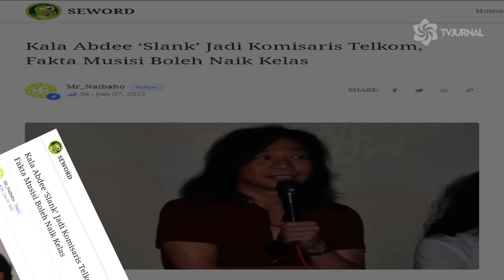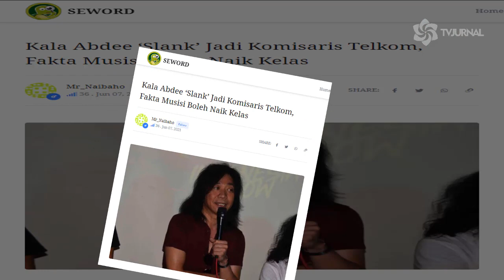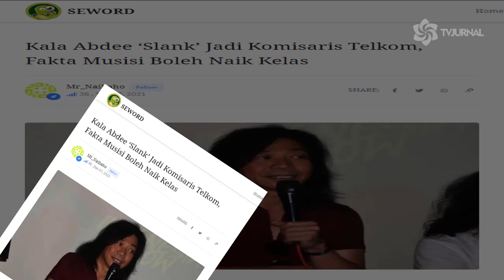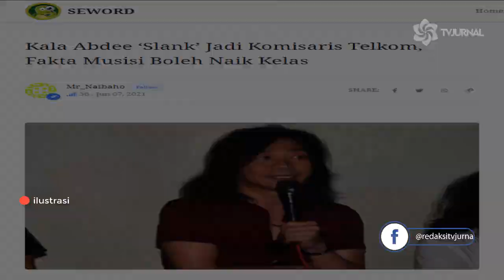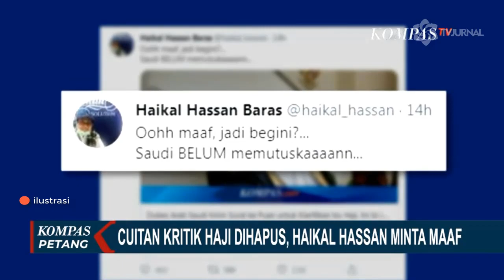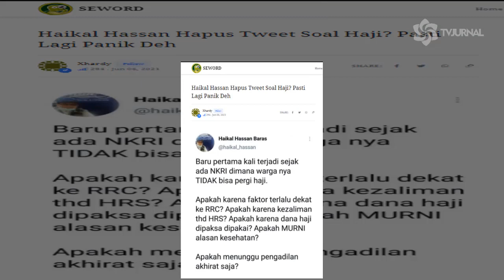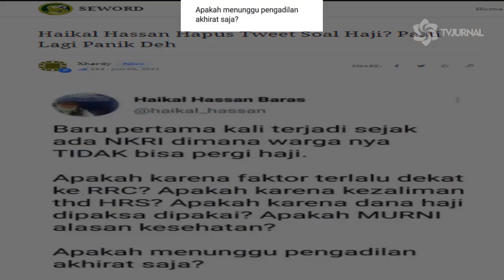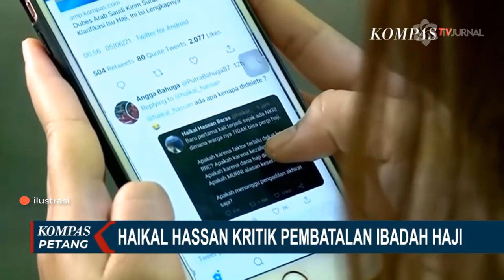TERUNGKAP FAKTA ABDE TERNYATA BERKUALITAS❓ DARI GITARIS JADI KOMISARIS ❗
-Kala Abdee ‘Slank’ Jadi Komisaris Telkom, Fakta Musisi Boleh Naik Kelas